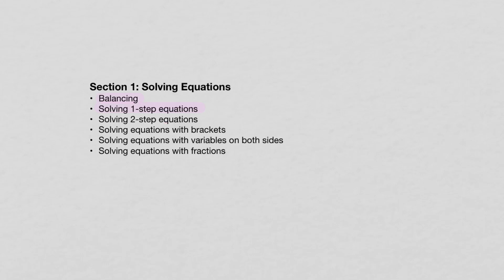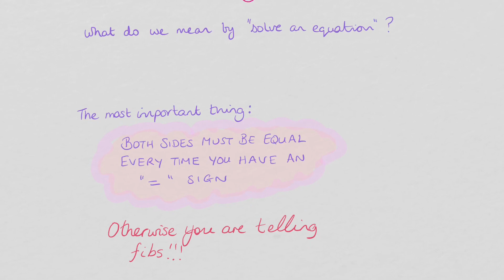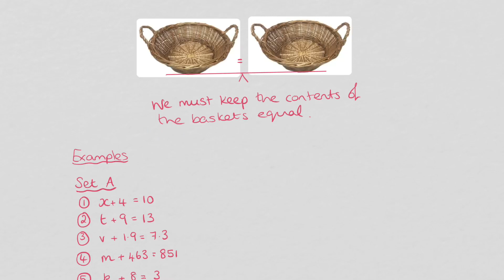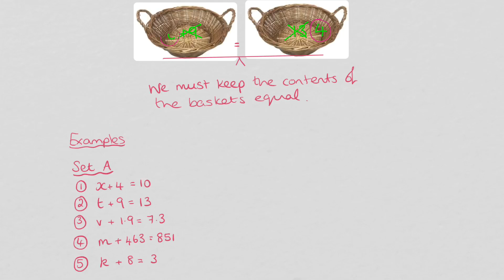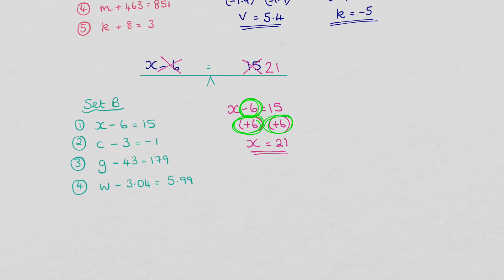National 5 lesson 31: Wednesday 3/6/20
Solving very simple equations: balancing